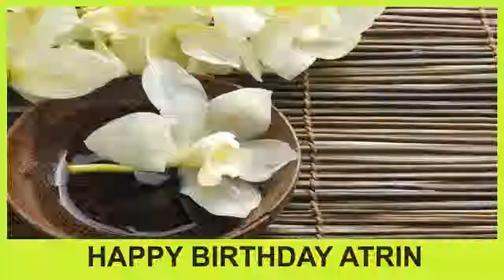Atrin SPA - Happy Birthday